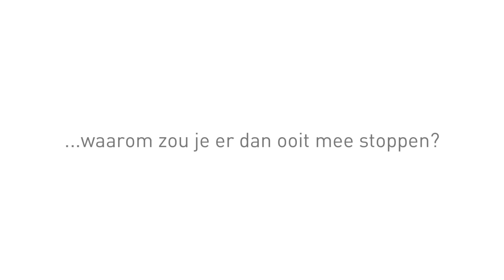Groei door. - LOI commercial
Leren is fantastisch. Dus waarom zou je er dan ooit mee stoppen?
Groei door. Met een van onze 1000 opleidingen. Kijk op